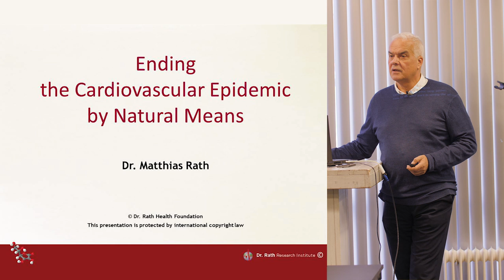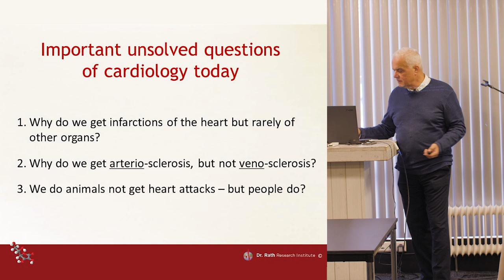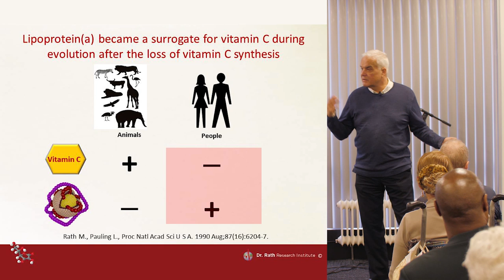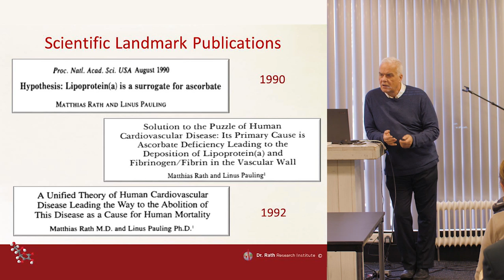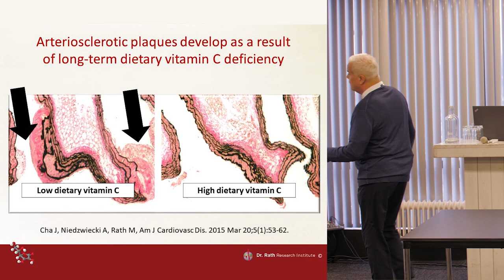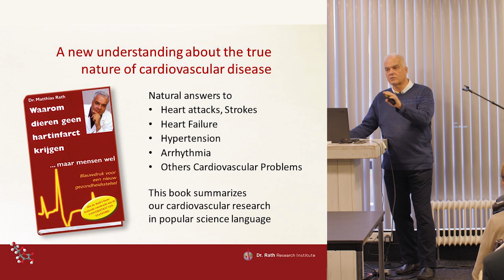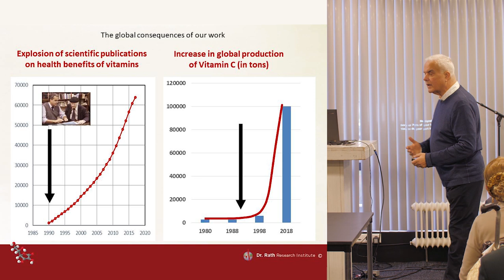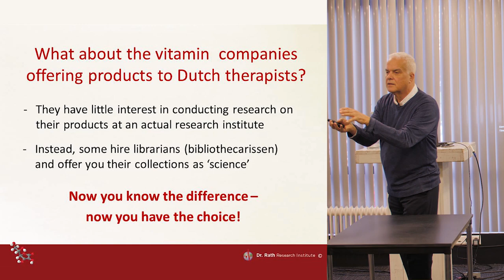Ending the Cardiovascular Epidemic by Natural Means - Dr. Matthias Rath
This video documents a lecture given by Dr. Rath on 16th November 2019 at an international therapist expo held in Houten, the Netherlands. Describing how cardiovascular disease is the world's single largest epidemic, Dr. Rath explains how his scientific discoveries about Lipoprotein(a) and vitamin C provide answers to some of the most important unsolved questions of cardiology today.

Dr. Rath's 'Ending the Cardiovascular Epidemic by Natural Means' lecture is a MUST-WATCH for therapists, doctors and patients alike.

For further information about some of the topics discussed in this video, we invite you to download free copies of the chapters from Dr. Rath's book, 'Why Animals Don't Get Heart Attacks -- But People Do'.